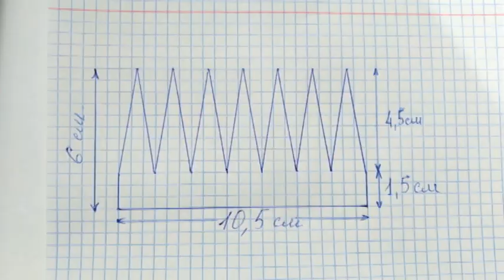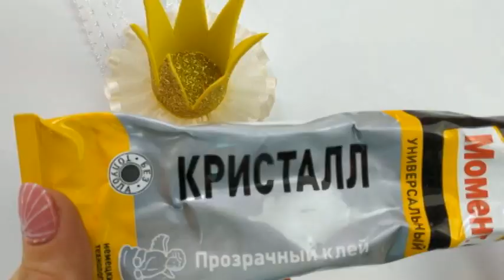Корона из фоамирана для малютки-принцессы DIY Natalia Kvasha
Посмотрите как это просто!!!
 Понадобится:
Глитерный фоамиран
Органза 2,5 х 100 см
Фетровая основа
Основа для короны (ободок, повязка или заколка)
Декор

Наша группа VK В ней вы сможете найти ссылки на различные товары для рукоделия , а так же шаблоны.